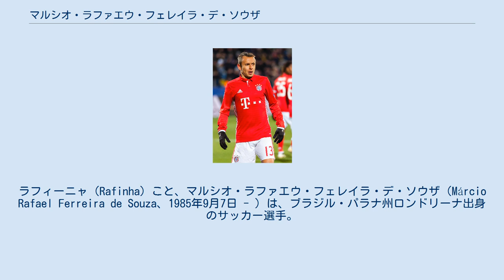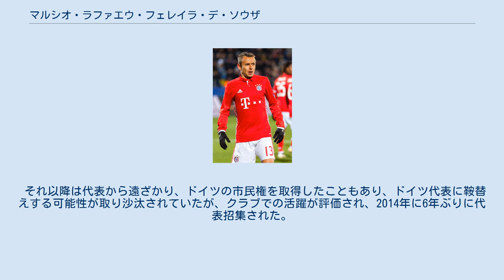マルシオ・ラファエウ・フェレイラ・デ・ソウザ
ラフィーニャ（Rafinha）こと、マルシオ・ラファエウ・フェレイラ・デ・ソウザ（Márcio Rafael Ferreira de Souza、1985年9月7日 - ）は、ブラジル・パラナ州ロンドリーナ出身のサッカー選手。
オリンピアコスFC所属。
ポジションはディフェンダー。
 北京オリンピックブラジル代表。
2008年にブラジル代表に選出された。
 17歳でコリチーバFCにてプロデビュー。
2シーズンで37試合出場し、3得点を記録した。
 2005年8月21日、コリチーバFCから移籍金500万ユーロでドイツのシャルケ04へ移籍。
2010-11年シーズンはセリエAのジェノアでプレー。
 2011年、バイエルン・ミュンヘンに移籍、完全なレギュラーではないもののある程度の出場機会を得て、2018-19年までプレーし、UEFAチャンピオンズリーグや7度のリーグ優勝など数々のタイトルを獲得した。
 2019年6月からCRフラメンゴに移籍 、11月には決勝でアルゼンチンのリーベルを2-1で下し、リベルタドーレスカップに優勝した。
 2020年8月23日、オリンピアコスFCと2年契約を結んだ。
 2005年に行われたFIFA U-20ワールドカップでは2得点を記録。
シリア戦とドイツ戦で共に勝ち越しゴールをあげ、ブラジル代表の3位獲得に貢献した。
 2008年3月26日、スウェーデン戦の73分にダニエウ・アウヴェスとの交代でピッチに立ち、セレソンデビューを果たした。
 それ以降は代表から遠ざかり、ドイツの市民権を取得したこともあり、ドイツ代表に鞍替えする可能性が取り沙汰されていたが、クラブでの活躍が評価され、2014年に6年ぶりに代表招集された。